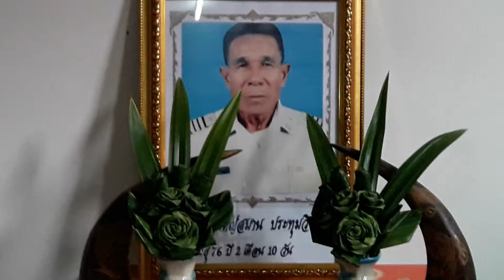การทำบุญอุทิศส่วนกุศลแด่ คุณพ่อสมาน ประทุมวิง 25 สิงหาคม 2561 part 1